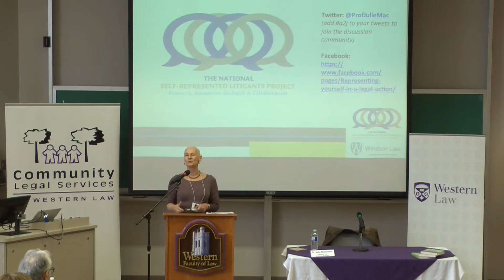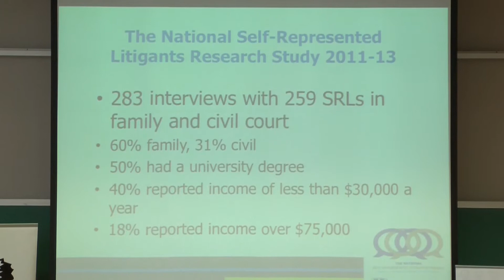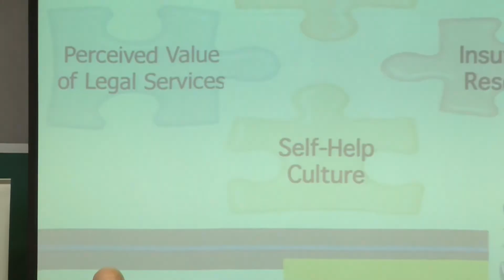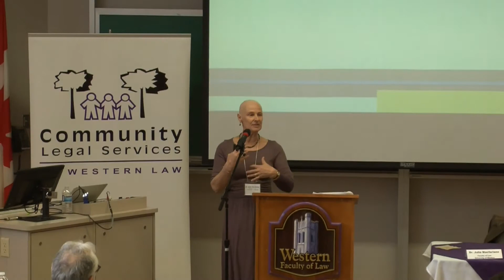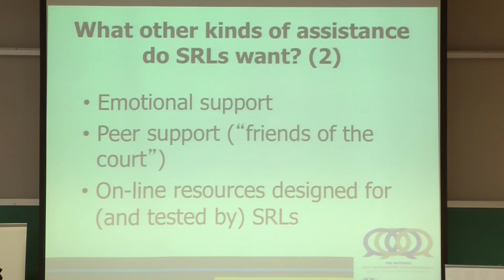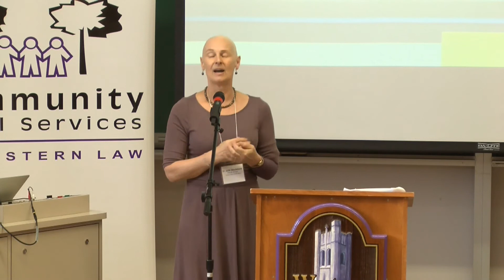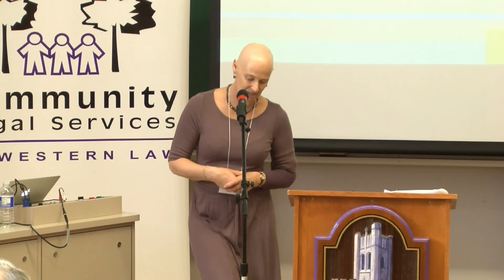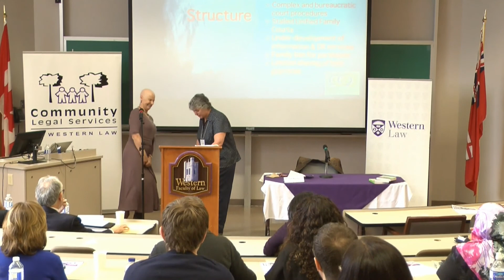Access to Justice - Dr. Julie Macfarlane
Breaking Down Barriers and Opening Doors: Access to Justice Issues in Family Law Symposium